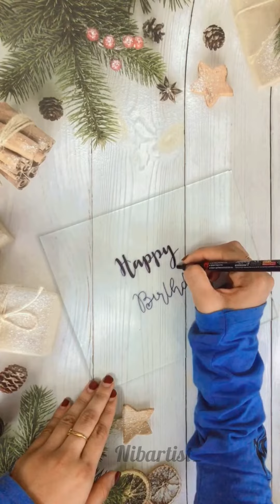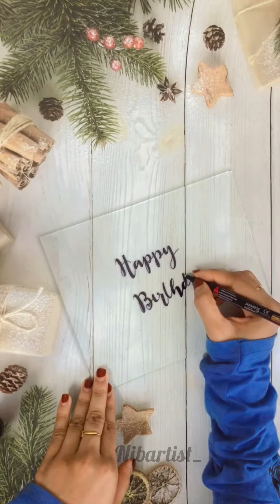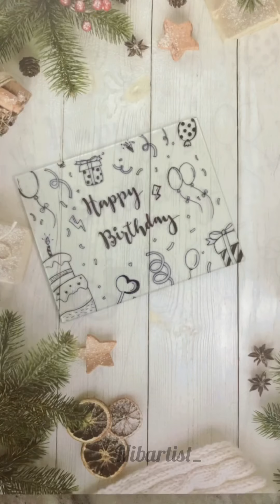Birthday Doodle Art On Glass || Calligraphy || Birthday Gift || Nibartist_